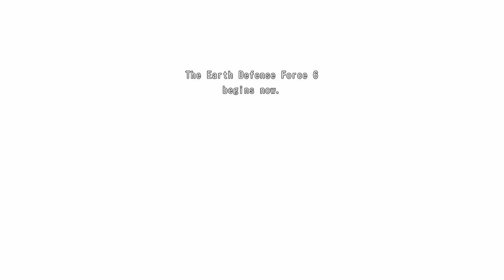Earth Defense Force 6 CoOp part 5